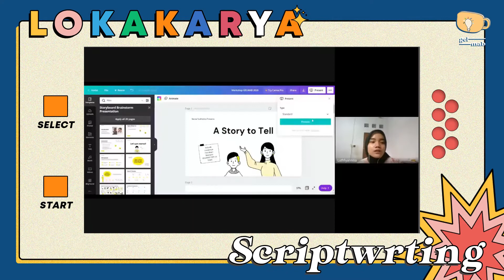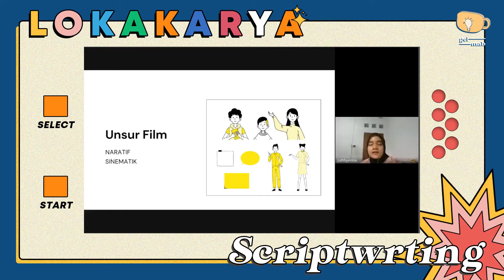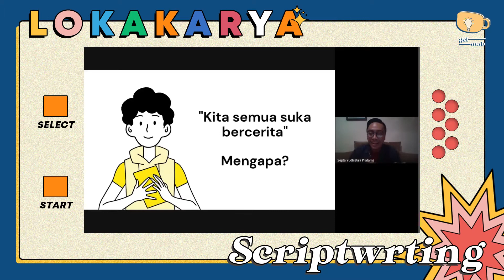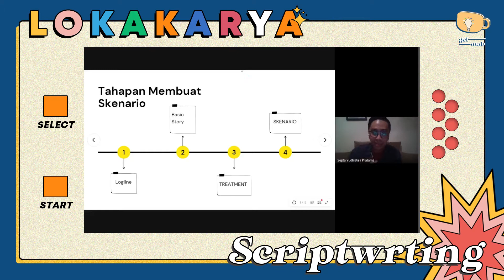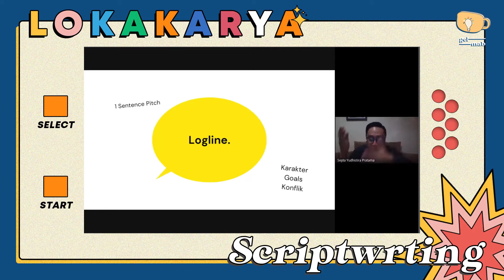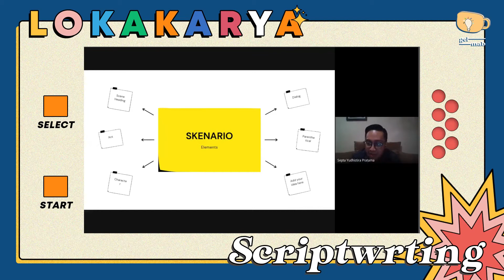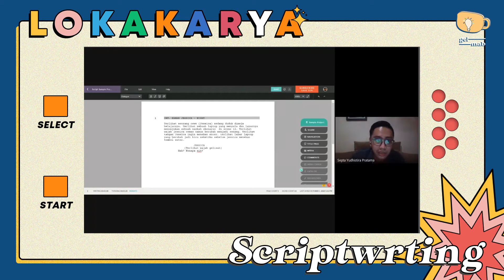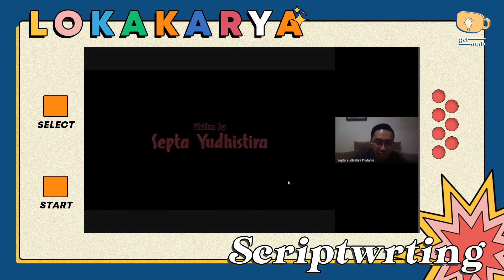GELMAB 2020: Lokakarya Scriptwriting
[REKAMAN: LOKAKARYA SCRIPTWRITING]

Halo, Gelmate!

Terima kasih untuk para Gelmate yang telah mengikuti Lokakarya Script minggu lalu.

Lokakarya ini diisi oleh Kak Septa yang ahli di bidang perfilman, seperti penulisan naskah, penyutradaraan, dan editing. Selain itu, Kak Septa merupakan seorang guru film yang sudah berpengalaman selama 10 tahun di beberapa sekolah pada wilayah Depok dan Jakarta. Menariknya lagi, para murid dari Kak Septa juga telah meraih lebih dari 100 penghargaan selama 10 tahun terakhir, lho! Keren, 'kan?

Nah, untuk para Gelmate yang ketinggalan atau ingin menonton Lokakarya Script, yuk, saksikan rekaman pada unggahan di atas!

GELMAB FISIP UI 2020
Karya Eratkan Kita

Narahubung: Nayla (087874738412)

Departemen Seni Budaya
BEM FISIP UI 2020
Gelorakan Tekad, Semarakkan Makna